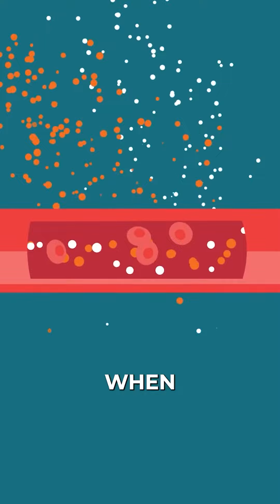5 side effects of birth control pills on PCOS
5 side effects of birth control pills on PCOS

👉Linkdin:

 / drdeepikakrishna

👉Dr. D's Podcast

 • Dr. D Live On Instagram With Coco Hay...

👉Coffee Shots With Dr. D

 • Coffee Shots With Dr. D |The Ordinary...

✅  Other Videos You Might Be Interested In Watching:

👉Coffee Shots With Dr. D Episode 2 |Medical Weight Control & Nutrition |Weight Management Specialist

 • Coffee Shots With Dr. D Episode #2 |M...

👉Coffee Shots With Dr. D | Episode 2 Trailer | Weight Management Foods | Vitamins For Weight Control

 • Coffee Shots With Dr. D | Episode #2 ...

👉Dr. D Live On Instagram With Coco Hayashi | Koko Face Yoga For Plump Cheeks | Tone Face Muscles

👉Best Probiotic For Leaky Gut | Organic Digestive Probiotics For Constipation | Vegan Probiotics

 • Best Probiotic For Leaky Gut | Organi...

✅  About Dr. Deepika Krishna.

I'm Dr. Deepika Krishna, your Holistic Mentor and Health Coach. My passion is to help you rebuild your health and embrace a fulfilling life. With expertise in Functional Medicine, nutrition, weight loss, and skin health, I'm here to guide you toward optimal wellness.

On this channel, you'll find practical tips, insights, and natural remedies to empower you in making informed health choices. Whether looking to manage chronic diseases or seeking support in a cancer journey, you've come to the right place.

I'm also the author of Health Cocktail, a book that unlocks the 7 Pillars of Holistic Wellness and breaks down health myths.